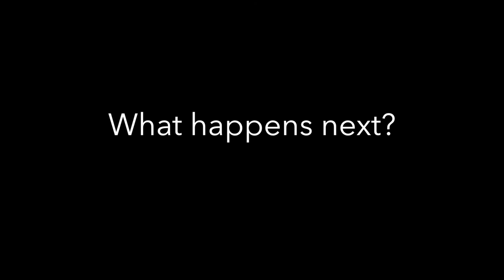Complaints Choir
The Equality, Diversity and Inclusion Complaints Choir brings together the Norah Fry Centre for Disability Studies (School for Policy Studies), Breathing Fire theatre group and musician Emma Smallwood, with students and staff, to form a scratch choir from all equality and diversity groups, to address the barriers they face within the University.